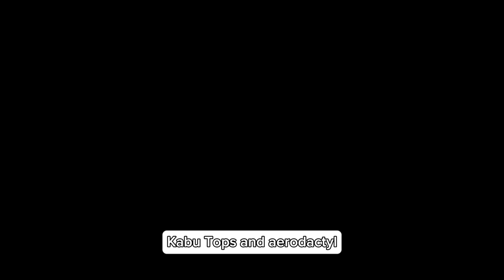Pokemon Timeline Explained The Beginning of Pokémon